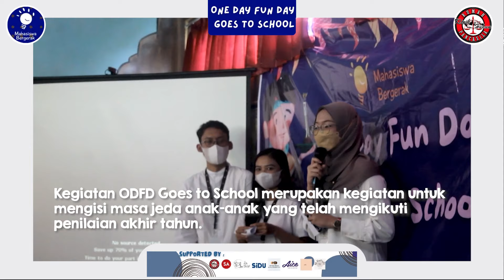PERI (Pendidikan Diri) “Aku Pandai Menjaga Diri” Mahasiswa Bergerak di SDN Plumbon 2 Suruh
Rumah Pancasila & Klinik Hukum mendukung kegiatan Mahasiswa Bergerak yang pada hari Sabtu,11 Juni 2022 melaksanakan kegiatan One Day Fun Day Goes to School dengan mengangkat tema PERI (Pendidikan Diri) “Aku Pandai Menjaga Diri”. Kegiatan ini berlangsung di SD Negeri Plumbon 2, Kecamatan Suruh, Kab Semarang ✨

Kegiatan ODFD Goes to School merupakan kegiatan untuk mengisi masa jeda anak-anak yang telah mengikuti penilaian akhir tahun. Acara dimulai dengan kegiatan dongeng yang dibawakan oleh founder @projectmager Kak Mega 🤩. Setelah itu, dilanjutkan dengan kegiatan seminar dengan materi Menjaga Diri yang dibawakan oleh Kak Cielo yang merupakan anggota forum anak Kota Salatiga 🥳

Kegiatan dilanjutkan dengan kelas kreatif dan game. Pada kegiatan ini anak-anak terbagi ke dalam kelas-kelas sesuai dengan gander mereka. Pembagian meliputi kelas kecil dan kelas besar. Game pada kelas besar dijelaskan mengenai fase menstruasi bagi perempuan dan mimpi basah pada laki-laki. Setelah mengikuti game tersebut mereka akan mendapatkan hasil akhir berupa poster edukatif yang ditempelkan pada masing mading sekolah 🥰

Selama kegiatan berlangsung anak-anak merasa sangat senang terlihat dari aktifnya anak-anak saat mengerjakan kelas kreatif dan saat sesi tanya jawab🌼

Terima kasih kepada para sponsor donatur, pihak sekolah dan volunteer yang telah bekerja sama dalam menyukseskan kegiatan ODFD Goes to School. Semoga dengan adanya kegiatan ini dapat memberikan bekal pertahanan diri pada anak di dalam tumbuh kembang mereka 🥳